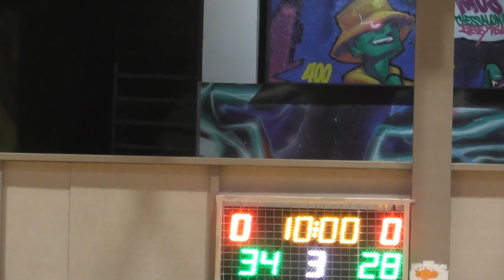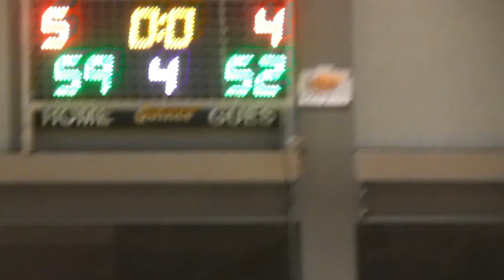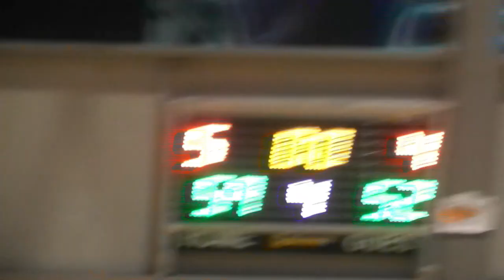Basketaki Salonica Summer Development League - Aristotelis Vs Polichni 5 Goat (20/6/2023)